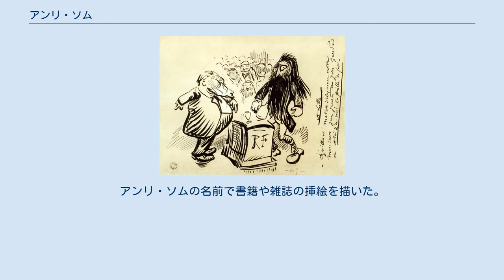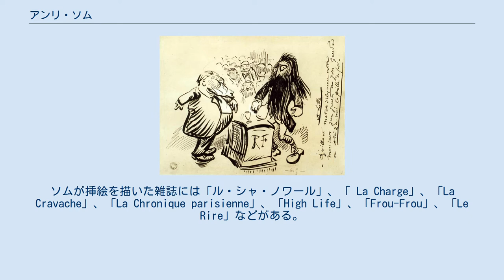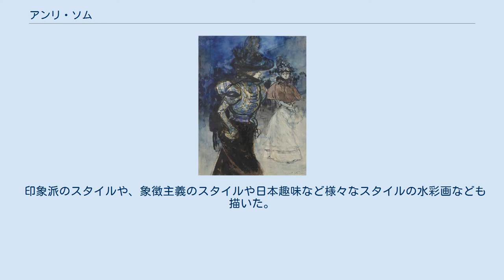アンリ・ソム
アンリ・ソム（Henry Somm、本名:フランソワ・クレマン・ソミエ:François Clément Sommier、 1844年 - 1907年3月14日）はフランスの画家、イラストレーターである。
 セーヌ＝マリティーム県のルーアンで生まれた。
ルーアンの市立絵画学校(École Municipale de Dessin)でギュスターヴ・モラン(Gustave Morin)に学んだ。
1860年代になってパリに出て、印象派の画家たちのなかで活動した。
アンリ・ソムの名前で書籍や雑誌の挿絵を描いた。
ソムが挿絵を描いた雑誌には「ル・シャ・ノワール」、「 La Charge」、「La Cravache」、「La Chronique parisienne」、「High Life」、「Frou-Frou」、「Le Rire」などがある。
リモージュの磁器メーカー、アビランド社(Haviland & Co)の磁器デザインや絵葉書などの原画も描いた。
1885年にキャバレー、ル・シャ・ノワールの影絵芝居の脚本「La Berline de l’émigré, ou Jamais trop tard pour bien faire」も書いて上演した.。
 印象派のスタイルや、象徴主義のスタイルや日本趣味など様々なスタイルの水彩画なども描いた。
モンマルトルに住みロートレックやエドガー・ドガの友人だった。
ドガに誘われて1879年の印象派展に出展した。